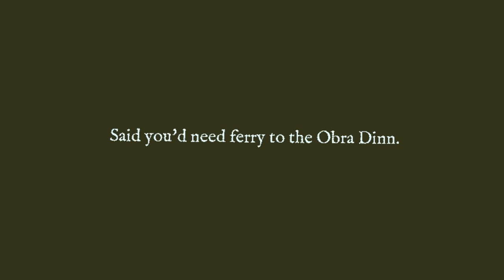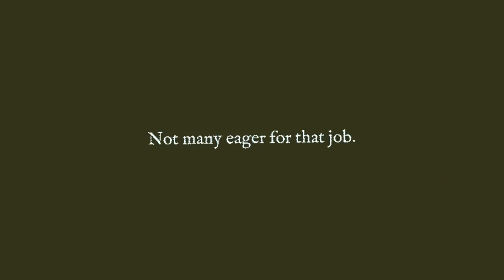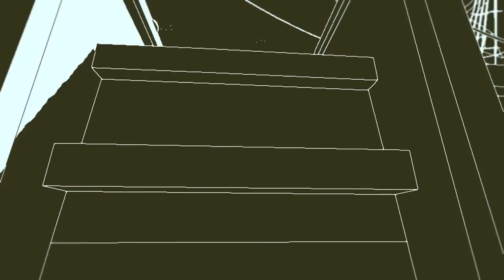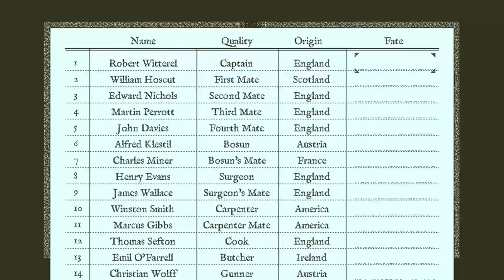ICYMI: The Return of Return of the Obra Dinn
Return of the Obra Dinn, Lucas Pope's follow-up to Papers, Please, quietly sailed onto all major consoles last week. This prompted IGN staffer Michael Swaim to put some thought into why he enjoys it so very much. The answer involves Loom, Spelunx, Cthulhu, and the humble art of programming in-house implementation tools.